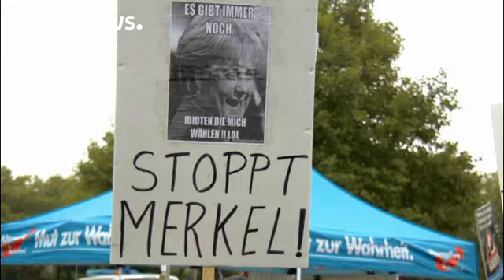Schulz: 'Seçilirsem Türkiye'ye karşı daha sert olacağım'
Ankara Berlin hattındaki restleşmeye Almanya'da Sosyal Demokratlar Genel Başkanı ve Başbakan adayı Martin Schulz da katıldı. Schulz , Şansölye Merkel'in Türkiye'ye yönelik yumuşak tavrını eleştirdi.

Alman televizyonu ARD'ye verdiği röportajda Schulz, Şansölye Merkel'i "Türkiye Cumhurbaşkanı Recep Tayyip Erdoğan'ın provokasyonlarına karşı tereddütlü bir tavır izlemekle" suçladı.

"Erdoğan'ın bizi parmağında oynatmasını daha ne kadar izleyeceğiz? Bir noktada ya yasal prensipler uygulanır ve bu i…